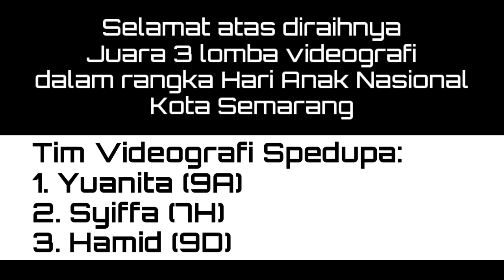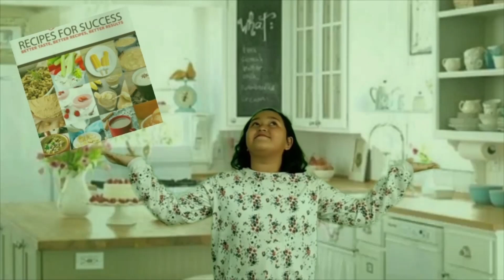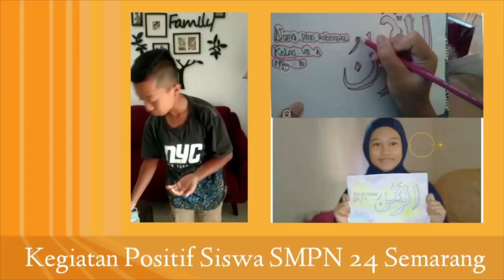HUT RI KE-75 SPEDUPA DAN JUARA 3 LOMBA VIDEOGRAFI DALAM RANGKA HARI ANAK NASIONAL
SMP NEGERI 24 SEMARANG

SELAMAT KEPADA SELURUH PEMENANG LOMBA VIDEOGRAFI DALAM RANGKA HARI ANAK NASIONAL